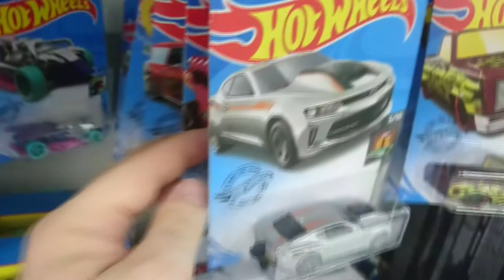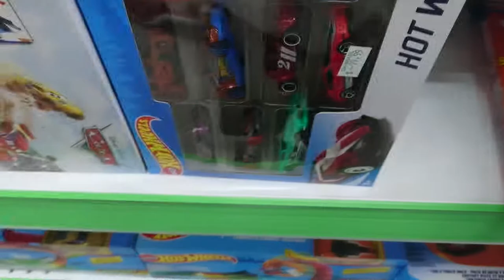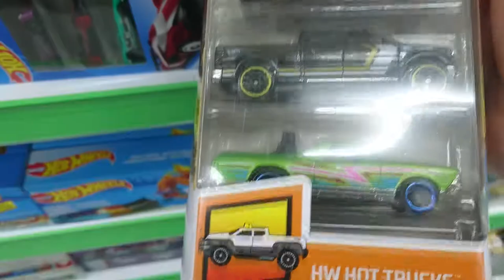Toy Hunting - Hot Wheels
Toy Hunting de Hot Wheels

Quer mais ? Comente aí